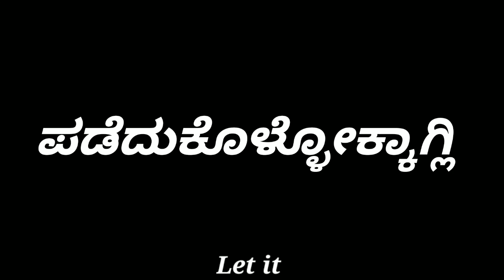ಸತ್ತಾಗ ಮುಚ್ಚೋಕು ಜಾಗ ಇಲ್ಲ emotional feeling dialogue Kannada for WhatsApp status